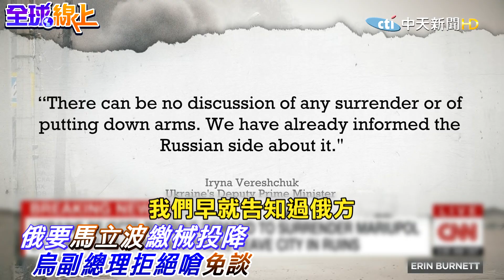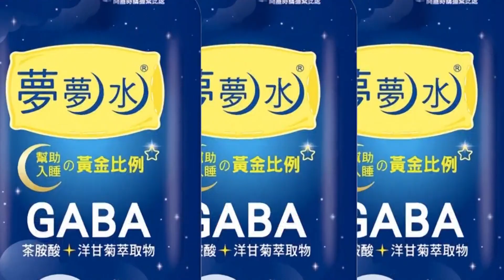基輔郊區發生大爆炸! 一購物中心遭砲轟 至少一人死亡@全球大視野Global_Vision